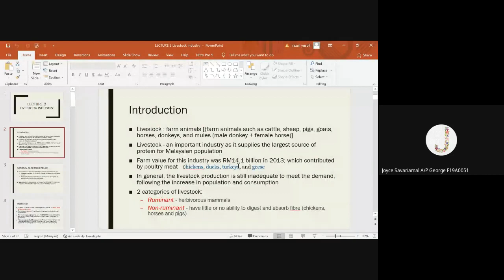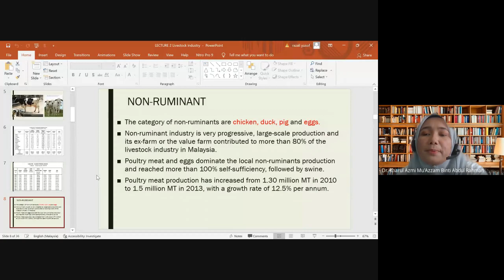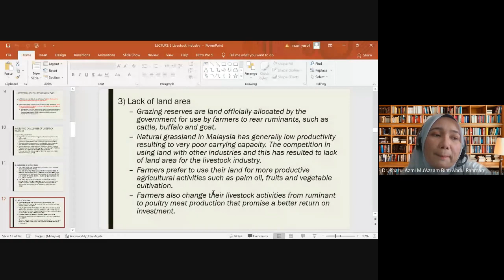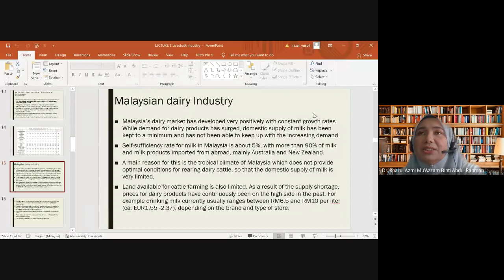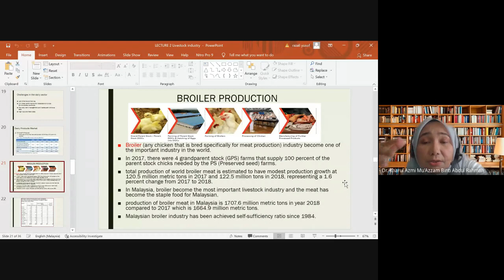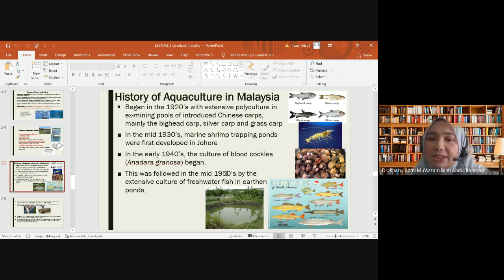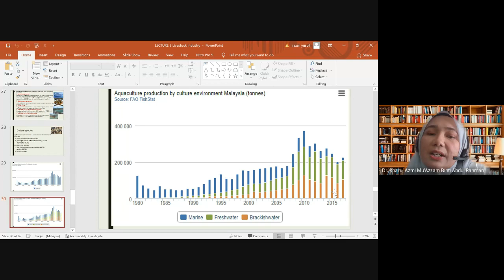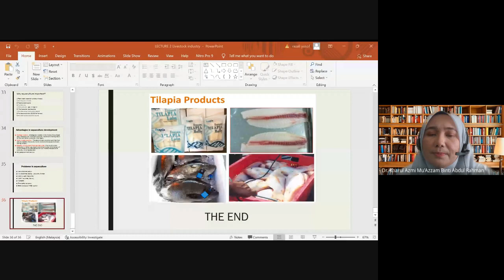LECTURE 2 FST 30203 2021 10 18 at 00 03 GMT 7